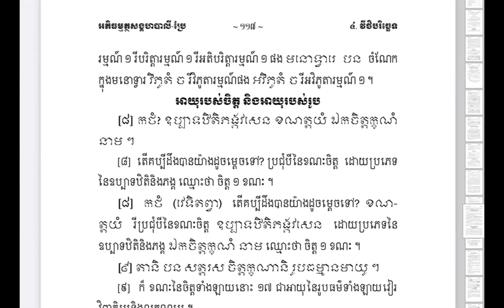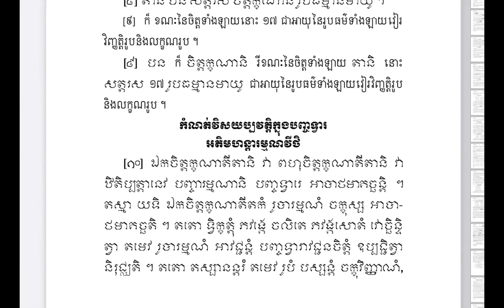Lesson 4 Chapter 3 អាយុរបស់ចិត្តនិងអាយុរបស់រូប